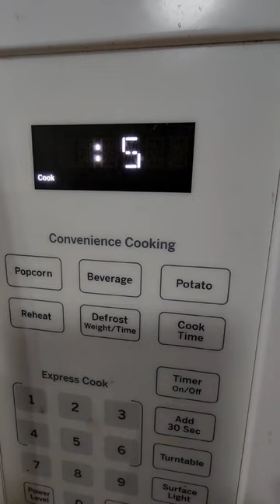The Best Burritos- Bonfire Burritos